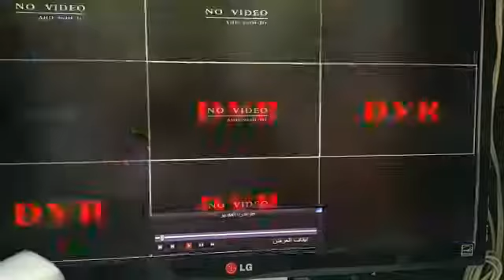شاهد فريق محطة الوقود في اطفاء حريق سيارة تعبي بترول